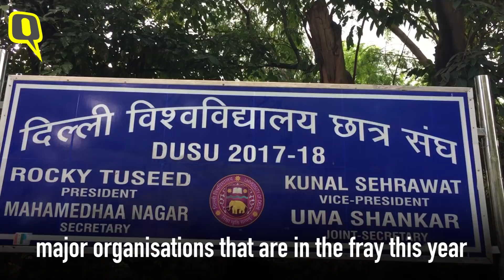DUSU Elections: On Voting Day, an Underlying Mistrust Among Some | The Quint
The results for the Delhi University Students’ Union elections will be announced on 13 September.